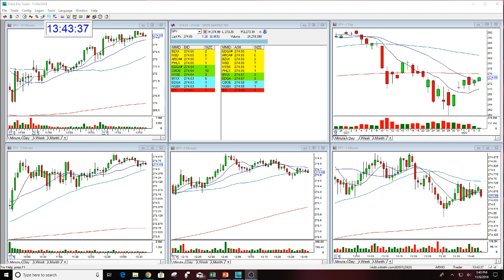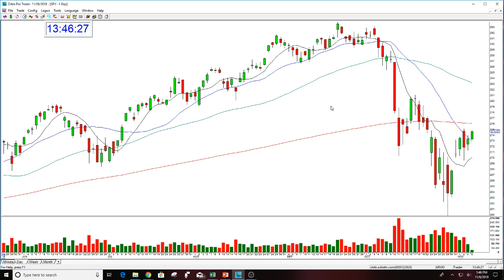SPY Market Review 11-6-2018